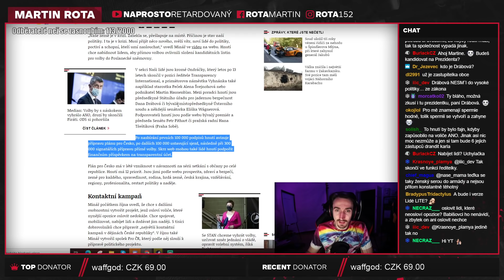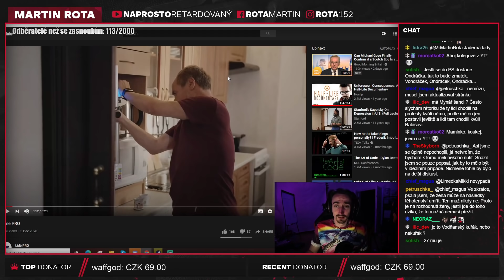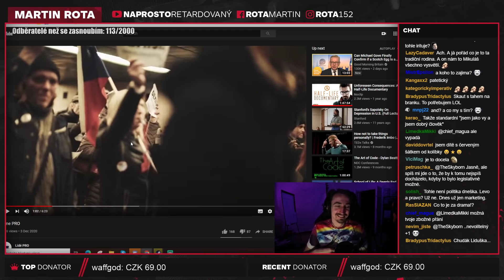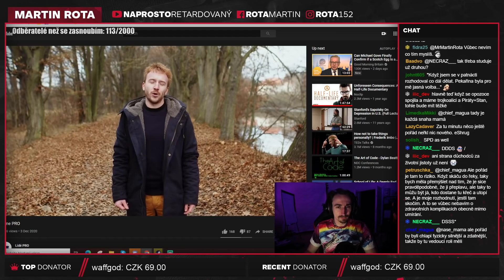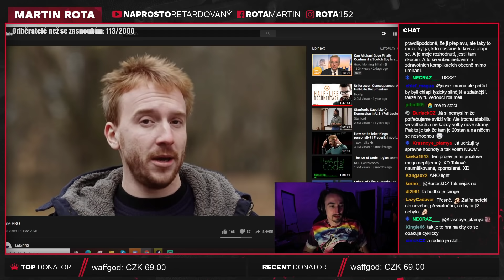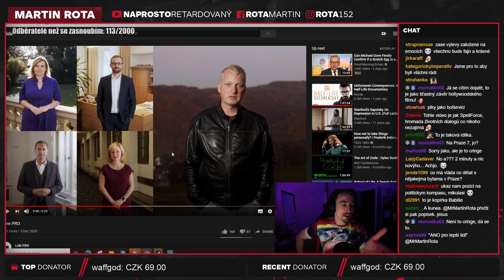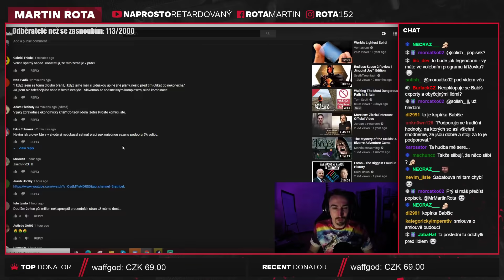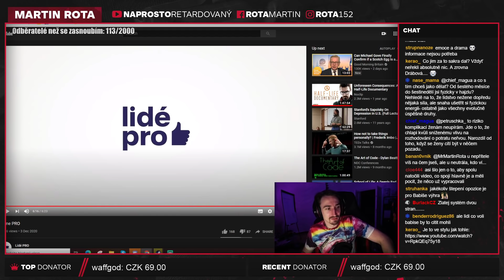Minář z Milionu Chvilek má novou stranu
Když jsem procházel internetové názory, tak jsem zjistil, že moje kritika je v podstatě to samé, co říkají všichni ostatní... prostě je to nudné a nic to ve finále neříká, takže super no. Co víc říct... nevím, ale trvalo mi to 14 minut to říct.